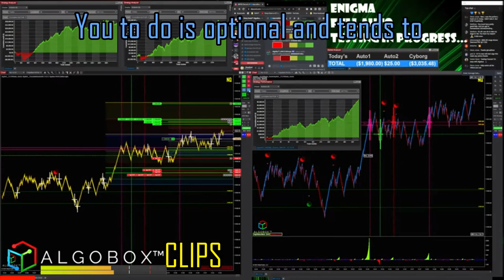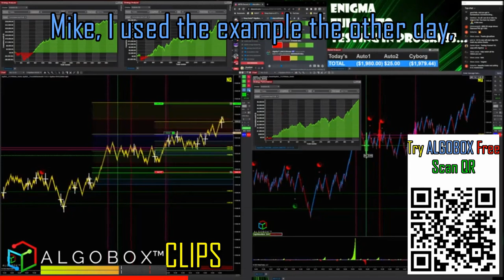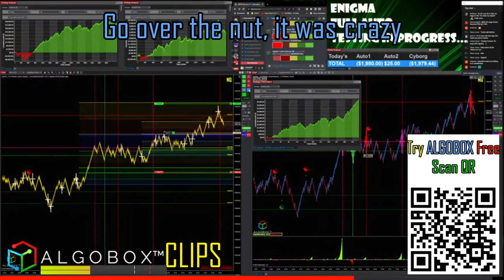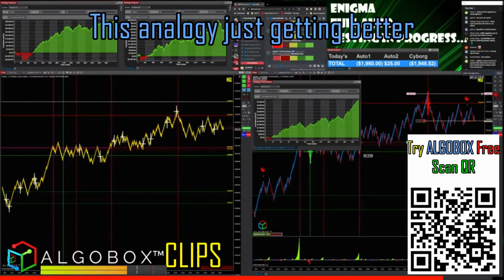Can I Trade 1 Strategy? | Day Trading FAQ